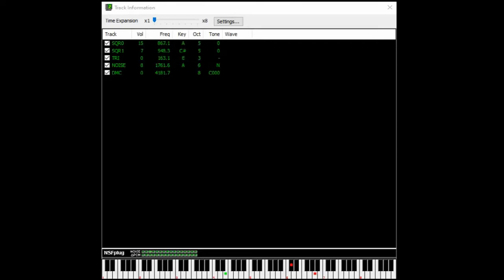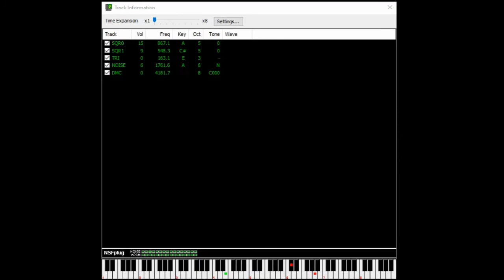Takeshi no Sengoku Fūunji (Famicom): 02 - Player Turn 1